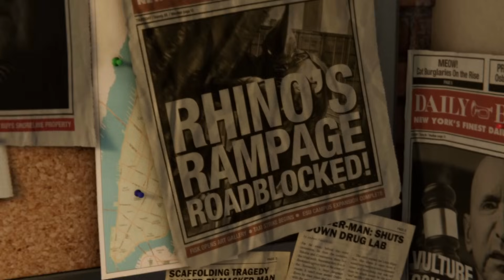ついにゲームを超えました！ - スパイダーマン / Spider-Man - #1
(｀・∀・´)どうもポッキーです。ついに来た！！！PS4  スパイダーマン！！！街を駆け巡るだけで楽しいなぁ。